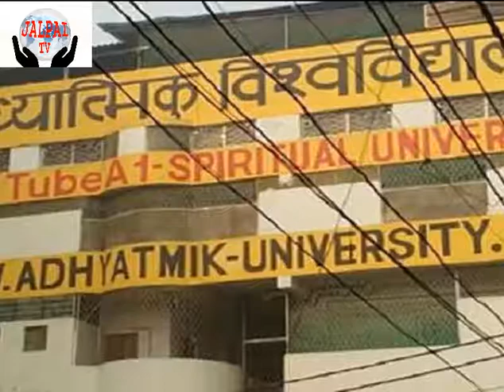সল্টলেকে আশ্রম-বিশ্ববিদ্যালয়ে যৌনাচার!( Ashram-University of Saltley in Kolkata To hide Sexuality)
কলকাতার সল্টলেকে আশ্রম-বিশ্ববিদ্যালয়ের আড়ালে যৌনাচার!
হরিয়ানা, দিল্লির পর এবার কলকাতার অভিজাত এলাকা সল্টলেকে আশ্রম-বিশ্ববিদ্যালয়ের আড়ালে রমরমিয়ে চলছিল যৌনাচার। নাবালিকাদের জোর করে আটকে রেখে তাঁদের শারীরিক সম্পর্কে লিপ্ত হতে বাধ্য করা হচ্ছিল। এমনই অভিযোগ এবার উঠল খাস কলকাতার সল্টলেক এলাকায়। স্মরণ করিয়ে দিল গত বছরের ধর্ষক বাবা গুরমিত রাম রহিমের স্মৃতি। এবার পুলিশের নজরে আরেক স্বঘোষিত গুরু বীরেন্দ্র দেব দীক্ষিত।নাবালিকা শিষ্যাদের জোর করে দেহব্যবসায় নামানোর অভিযোগ উঠেছে তার বিরুদ্ধে। এই অভিযোগের ভিত্তিতেই শনিবার সল্টলেকের সিএল ব্লকের ২৪৯ নম্বর বাড়িতে হানা দেন বিধাননগর কমিশনারেটের পুলিশ। উদ্ধার করা হয় ১১ জন মহিলা ও ১ জন পুরুষকে। বাজেয়াপ্ত করা হয়েছে মোবাইল, কম্পিউটার, হার্ডডিস্ক ও সিসিটিভি ফুটেজ।
অভিযোগ, বহুদিন ধরেই এই কাণ্ডকারখানা চালিয়ে যাচ্ছে বীরেন্দ্র দেব। ঈশ্বরীয় আধ্যাত্মিক বিশ্ববিদ্যালয় নামে সংস্থা চালাচ্ছিল। কেবল সল্টলেকে নয় সারা ভারতে এই একই নামে আরও ১৪টি এমন বিশ্ববিদ্যালয় রয়েছে তার। যেখানে নাবালিকাদের জোর করে আটকে রাখা হয়।
কখনও দরিদ্র বাবা-মাকে ভুল বুঝিয়ে, আবার কখনও রাস্তা থেকে অনাথ শিশু তুলে এনে। তাঁদের আশ্রমে রেখে শারীরিক অত্যাচারও চালানো হত বলে অভিযোগ। এই নাবালকরা প্রাপ্তবয়স্ক হয়ে গেলে নাকি তাঁদের দয়ে মুচলেকা লিখিয়ে নেওয়া হয় যে তাঁরা স্বেচ্ছায় বিশ্ববিদ্যালয়ে রয়েছেন। সেখানে তাঁদের মতো করে ধর্মীয় শিক্ষা দেওয়া হত।
সল্টলেকের যে বাড়িতে এই কাণ্ডকারখানা চলছিল, সেই বাড়ির মালিক জানান, প্রথমে তিনিও এই সংগঠনের সদস্য ছিলেন। কিন্তু পরে বীরেন্দ্র দেবের সঙ্গে মতপার্থ্যক হওয়ায় সরে আসেন। আশ্রমে নাকি স্বঘোষিত গুরু যৌনাচার করার কথা বলত।
শোনা যাচ্ছে, এই প্রথম নয় এর আগেও এমন অভিযোগ বীরেন্দ্র দেবের বিরুদ্ধে উঠেছিল। দিল্লি হাই কোর্টে তার নামে ধর্ষণের অভিযোগও আনা হয়। এমনকি যে বিশ্ববিদ্যালয় সে চালাচ্ছে তাঁর কোনো সরকারি অনুমতি বা অনুমোদনও নেই।
সল্টলেকের এই ঘটনার সঙ্গে অনেকেই ধর্ষক বাবা গুরমিত রাম রহিমের সাদৃশ্য খুঁজে পাচ্ছেন। বাবার ডেরাতেও এই একইরকম কার্যকলাপ চলত। গত আগস্টেই হরিয়ানার রাম রহিমকে তারই ২ জন মহিলা অনুগামীকে ধর্ষণ করার অভিযোগে ২০ বছরের কারাদণ্ডের সাজা ঘোষণা করা হয়।
তারপর থেকে এখনও ভারতে এ ধরনের বহু ভণ্ড বাবার সন্ধান পাওয়া যাচ্ছে, যারা ঈশ্বরের নামের আড়ালে যৌন ব্যবসা চালাচ্ছে। এ ধরনের ভণ্ড সাধু বা গুরুরা যেমন ক্ষমতাশালী হয় তেমনই এদের রাজনৈতিক নেতাদের সঙ্গেও যথেষ্ট যোগাযোগ থাকে। বীরেন্দ্র দেব দীক্ষিতের ক্ষেত্রেও তেমন সম্ভাবনা উড়িয়ে দেওয়া যাচ্ছে না। এখনও পুলিশের হাতে ধরা পড়েনি এই স্বঘোষিত গুরু।